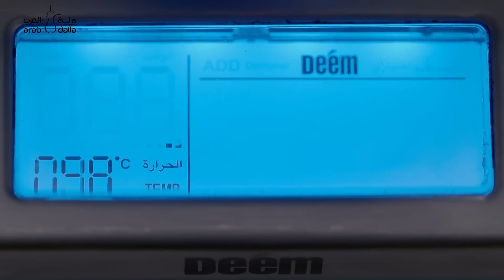طريقة تحضير شاي الكرك بواسطة بريق الكرك الكهربائي ديم | How to Make Karak Tea by Deem Karak Maker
بريق شاي الكرك الكهربائي
Karak Tea Maker

مذاق شاي الكرك الأصلي بلمسة واحدة

• لوحة تحكم ذكية
• خطوات سهلة للاعداد
• معيار للمكونات
• فلتر مزدوج قابل للإزالة والتنظيف
• خاصية الاحتفاظ بالحرارة لمدة ساعتين
• سهلة الاستخدام وآمنة
• وحدة التحكم Strix الإنجليزية

خطوات بسيطة لتحضير شاي الكرك:

1-  ضف الماء في الابريق الى المستوى (L0.8) المحدد ثم أضغط زر التشغيل للبدء في تحضير شاي الكرك.
2-  عند وصول درجة حرارة الماء الى 100 درجة مئوية يصدر الجهاز صوت تنبيه لإضافة  الشاي والسكر بواسطة المعيار المخصص .
3- بعدها يصدر الجهاز صوت تنبيه لإضافة الحليب والهيل بواسطة المعيار المخصص
(علبة واحدة 160 ملي لتر من الحليب المركز ، المبخر )
بعد مضي 6 دقائق يصدر الجهاز تنبيه بإنتهاء تحضير شاي الكرك ويتحول الجهاز من وضع التحضير الى وضع التسخين تلقائياً.